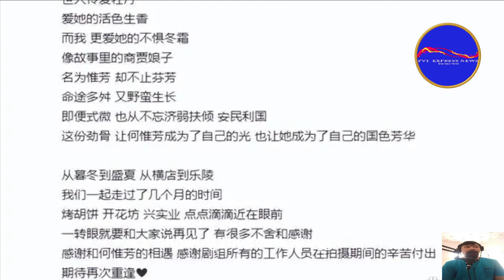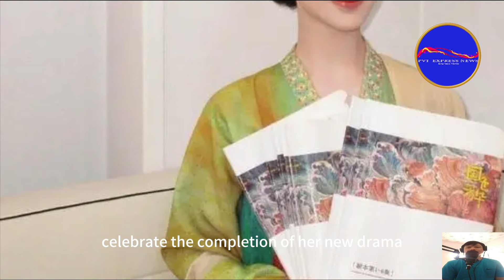Yang Zi appeared, with a gentle and beautiful style of clothing, she resumed her relationship with L